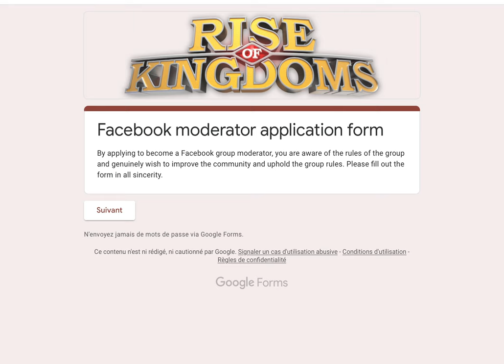320 MILLIONS - PATATOU = PRESQUE ZERO !!! 5 RALLY SIMULTANÉS ! Rise of Kingdoms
Quand une méga baleine se fait zéro... ça fait toujorus mal... ;)